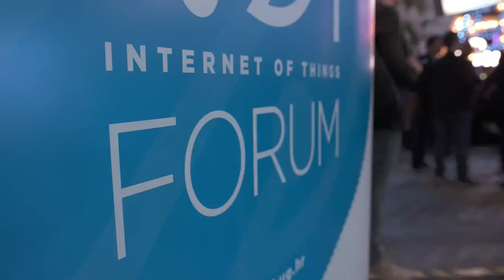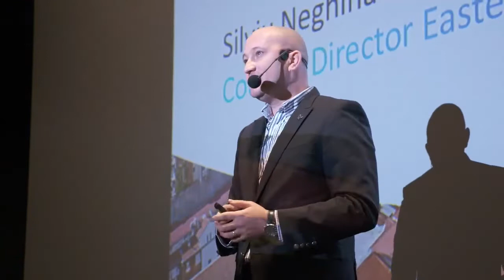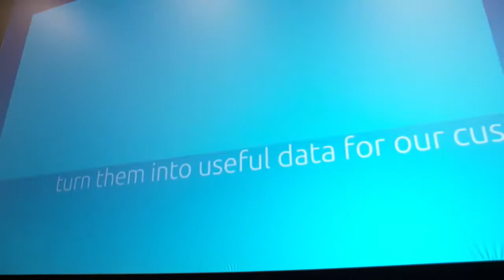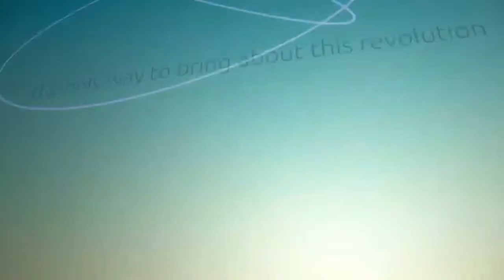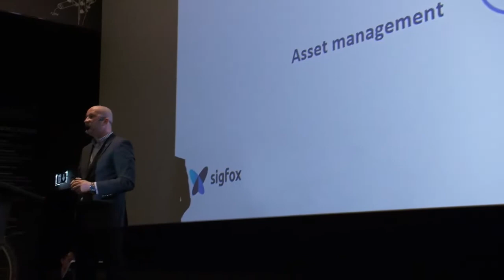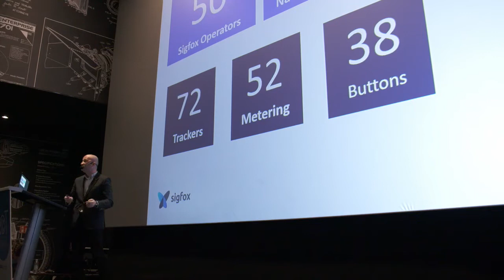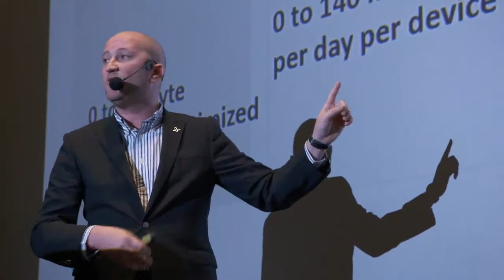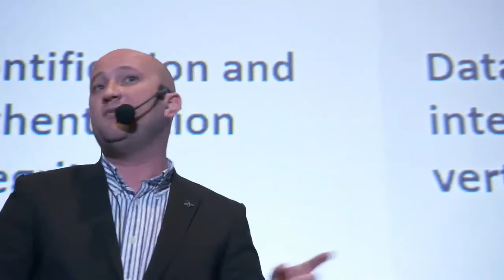IoT danas i sutra - Silviu Neghina (Sigfox)